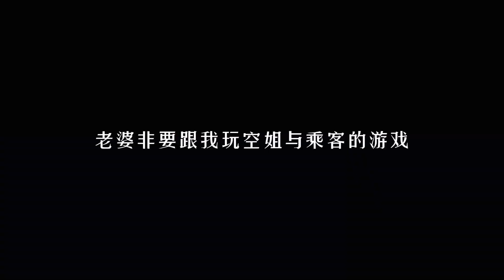娶了富婆当老婆，她却假装空姐让我体验！看我怎么坑她！